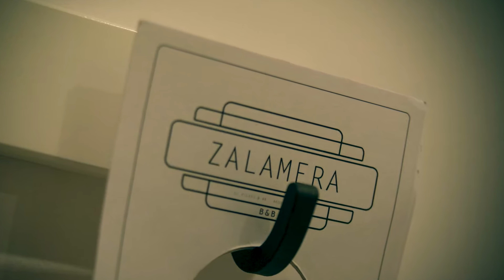Citytrip Valencia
In deze video een korte impressie van onze stedentrip naar Valencia in januari 2016. Lees meer over Valencia op